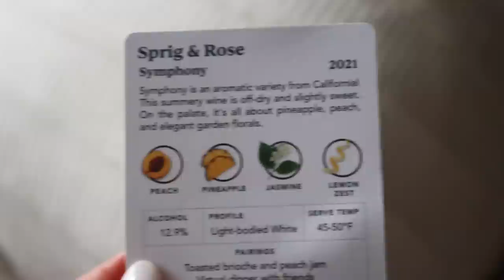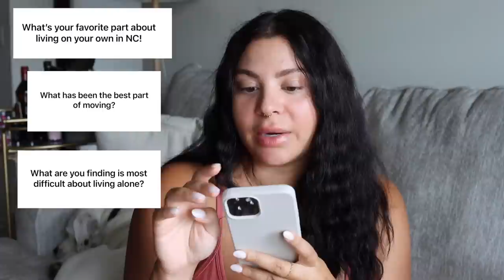LET'S DRINK & TALK ABOUT BREAKUPS | LIFE UPDATE Q&A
EDITING SOFTWARE:
Final Cut Pro X

ABOUT ME